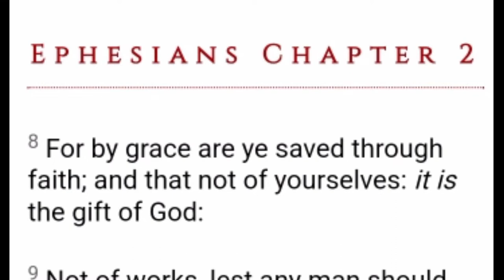how to cut and water the banana leaves in bulk